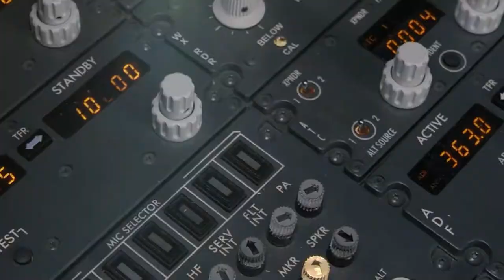#88 Making Waves with Kevin Tetreault & Mitch MacDonald, Canadian GovTech Community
Kevin Tetreault & Mitch MacDonald discuss storytelling, breaking down barriers between tech, academia, and government, and how the podcasts are the ultimate medium for sparking big conversations.

to attend to interview a selection of attendees.